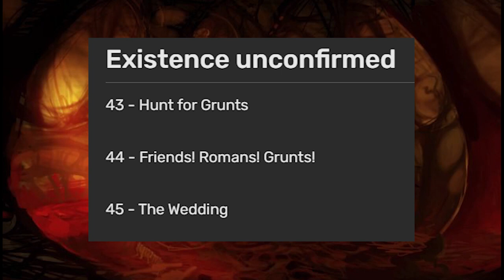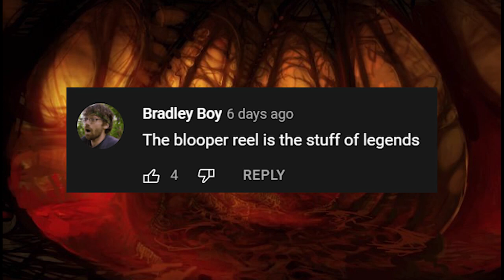Is the Brothers Grunt Really THAT Bad?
Before there was Ed Edd n Eddy, there was this infamous MTV show, but how bad is it really?